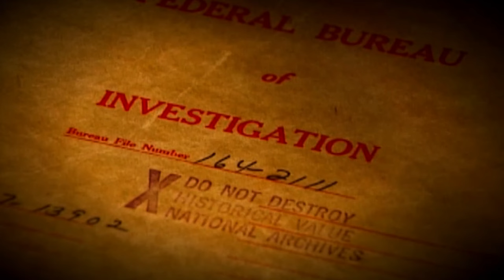Arizona sleuth sues FBI over D.B. Cooper evidence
An Arizona amateur investigator is suing the FBI to gain access to one of the only pieces of evidence in the 1971 skyjacking.